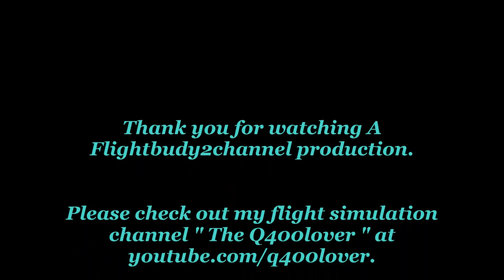US Airways A320-200 Night landing at Portland International Airport {PDX}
One last night video.

Filmed: September 29, 2014
Airport: Portland International Airport
Aircraft: Airbus A320-200
Registration: N???AW
Runway used: 28L
Route: ???-PDX
Flight: AWE?
Filmed with: Nikon D5100
Filmed from: 7th floor of the short term parking